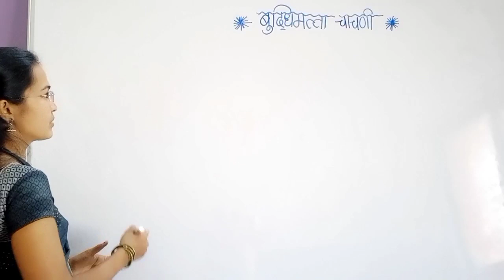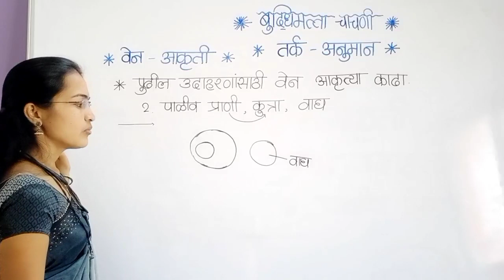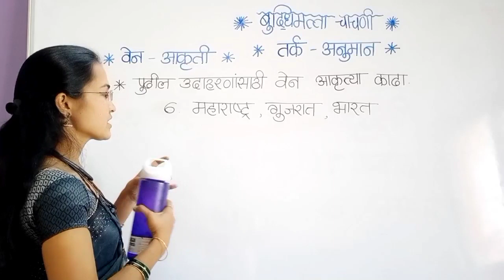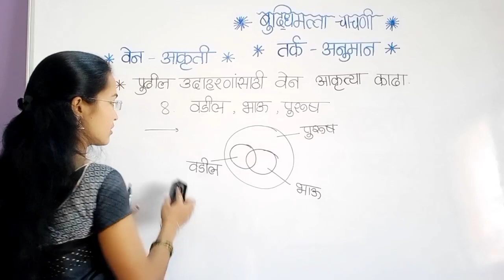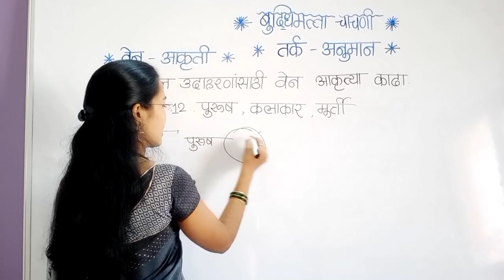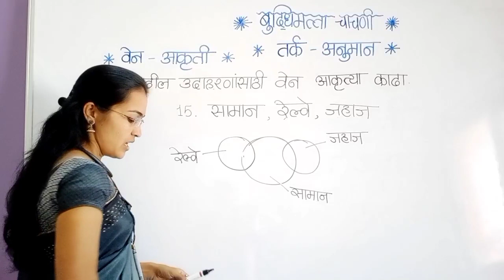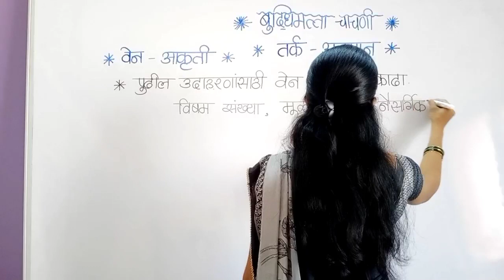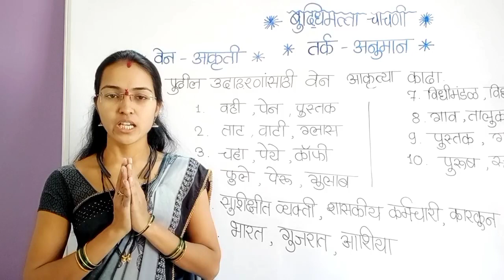पोलीस भरती,पोस्टमन,MTS भरती 2021 | बुद्धिमत्ता-तर्क व अनुमान शॉर्ट ट्रिक्ससह | Reasoning Tricks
-जास्तीत जास्त मेंबर add करा.

पोलीस भरती 2020 प्रश्नपत्रिका क्र.14 मराठी व्याकरण स्पष्टीकरण | 25 ऑक्टोबर 2020

Tags,
police bharti question paper 2020,police bharti test series question paper 2020,police bharti question paper 2018,megabharti,megabharti question paper 2020,चालु घडामोडी 2020,gk 2020,general knowledge 2020,up academy,YP Academy,yuvraj rathod,police bharti latest update,police bharti update,police bharti latest update today,current affair 2020,पोलीस भरती प्रश्नपत्रिका,y p academy,मराठी व्याकरण पोलीस भरती,marathi grammar, police bharti question paper 13 answer key,